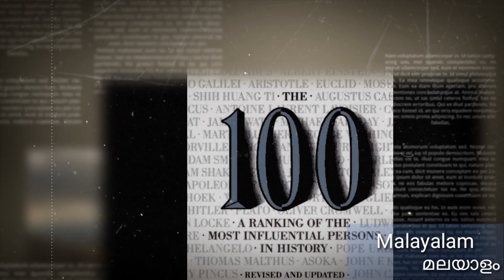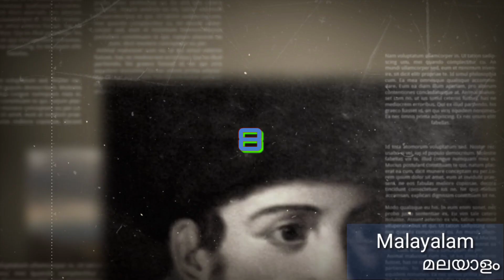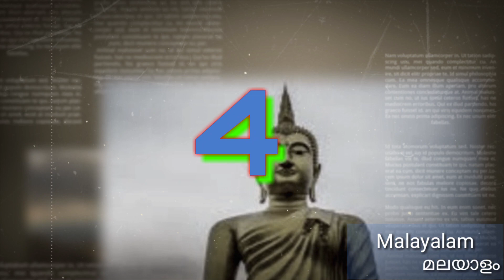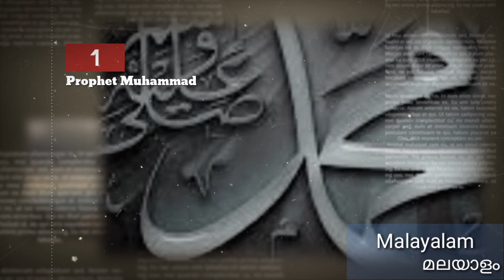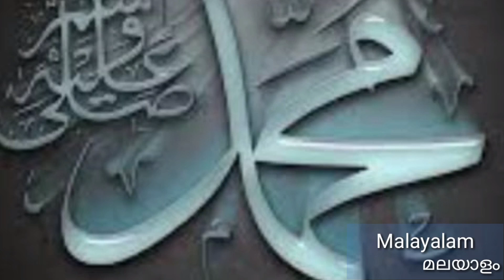10 Most Influential Persons in History / Malayalam